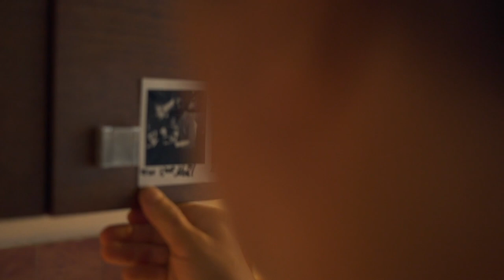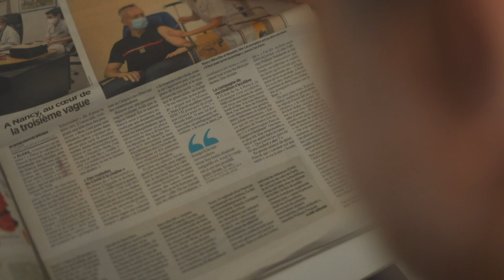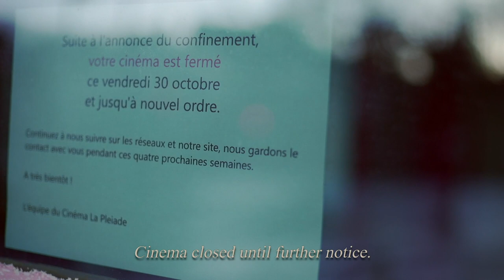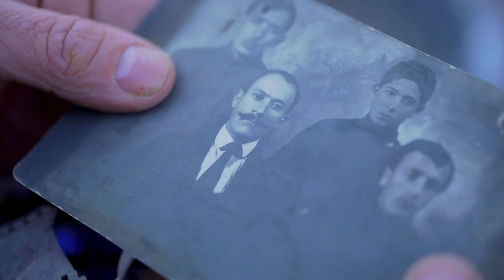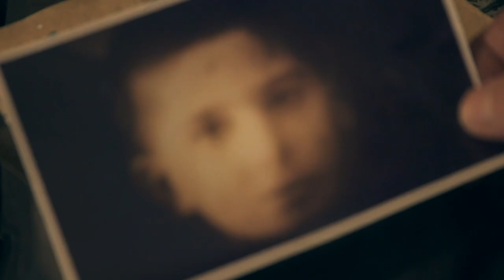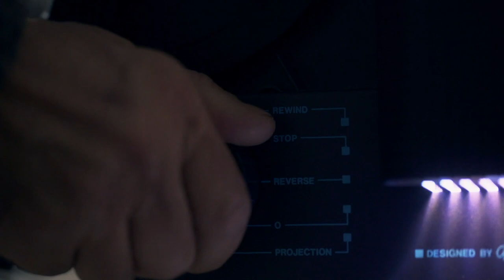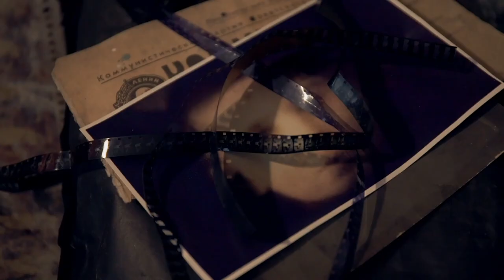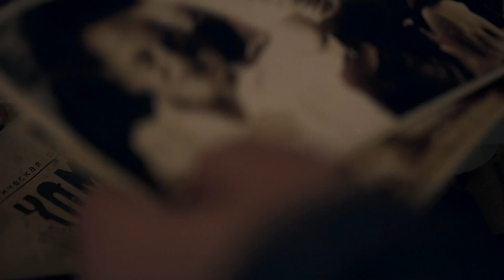it's not essential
During confinement, a man leaves his home to go shopping. On his way-back, to a closed cinema for sanitary reason , he finds metal boxes. In one of them, some scraps of super8 films, a family picture and a soviet passeport. Intrigued, he takes the boxes to clarify this mystery.

This short film received an honorable mention to the Video Art an Experimental Film of  New York in October 21 .
A Best Experimental Film  Award  of the New York Nil Gallery  Festival in January 2022.